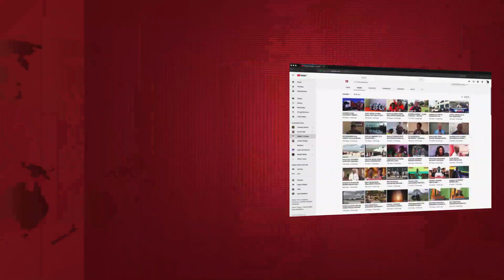MARIAM DITOPILE AVIMBA "MIMI ni CHAWA wa MAMA kwa VITENDO SINA POROJO"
MBUNGE viti Maaalum Mkoa wa Dodoma anayetokana na Jumuiya ya Wanawake Tanzania (UWT)  Mariam Ditopile amewawezesha wanafunzi wenye mahitaji Maalumu vifaa vya shule  kwa wanafuzi 1000 vyenye thamani ya Zaidi  ya shilingi Milioni 30.

Akiongea na waandishi wa habari mara baada ya kukabidhi vifaa hivyo kwa wilaya zote saba za Dodoma Ditopile amesema ikiwa leo ni kumbukizi ya RAIS SAMIA SULUHU HASSAN ameamua kusherekea kumbukizi hiyo kwa kutoa sadaka.